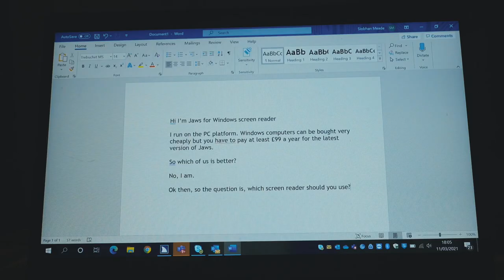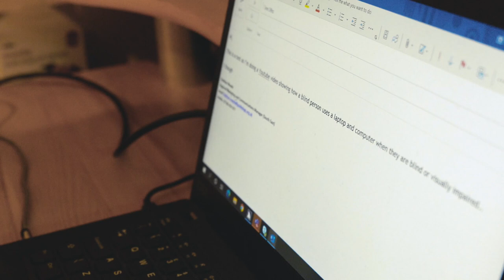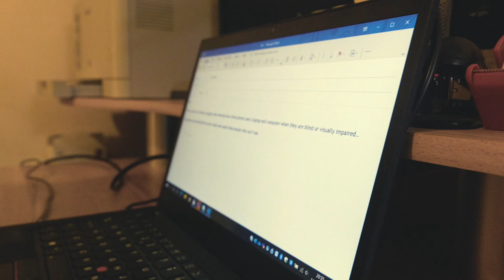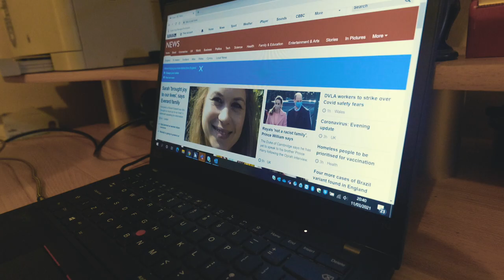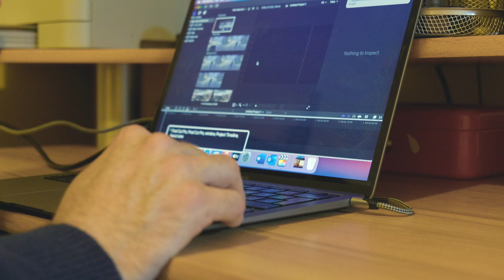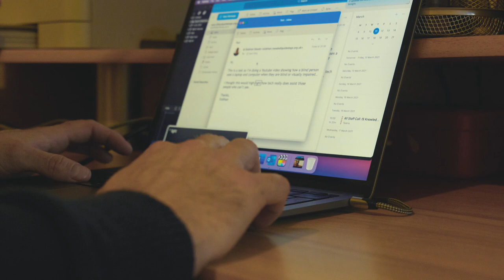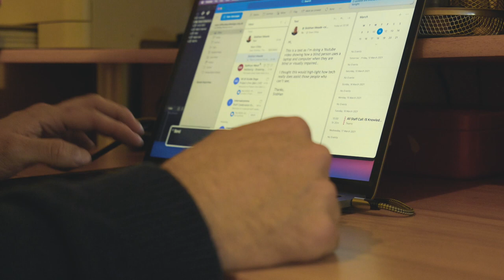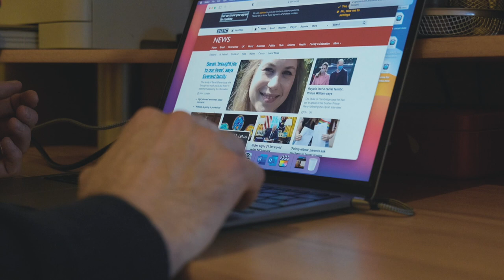How does a BLIND person use a computer? Jaws for Windows and Mac Voiceover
This channel is all about spreading education and helping blind and low vision people with practical tips and support. It means a lot.

Download NVDA for free. Donate to their work if you can